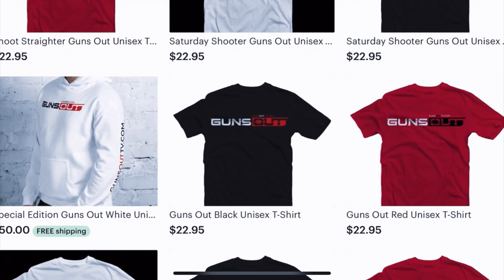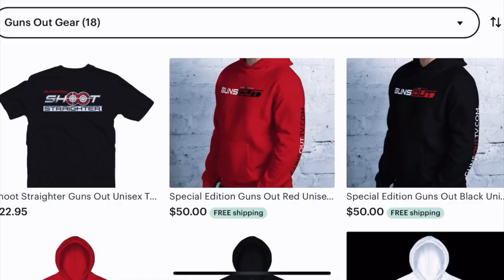The AR-15 Myths and Facts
The AR-15 is one of the most popular weapons of all time; however, it also one of the most misunderstood. In this episode of Guns Out, let's take a deep dive into America's rifle.

To catch up on our latest endeavors and get all your GunsOut merch,

📍Keep up with John and Shermichael on Instagram: @MrJKeys and @Shermichael_

Music Beds Provided By: Skeptik Beats